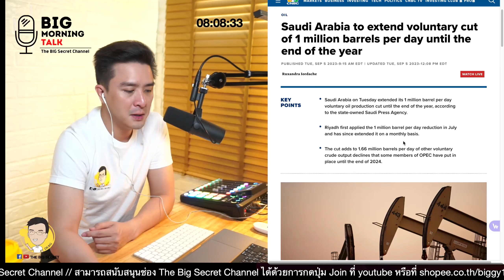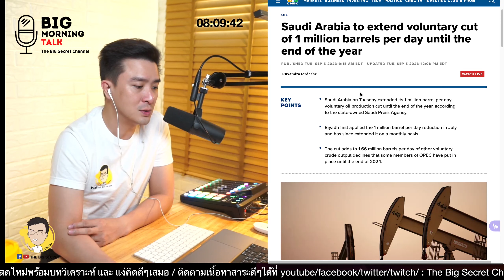ซาอุฯ ขยายการลดกำลังผลิตน้ำมันต่อ